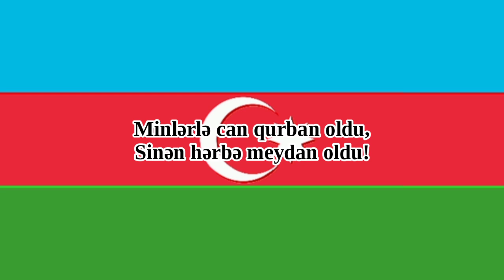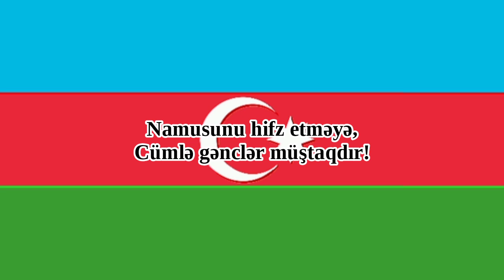Azerbaijan National Anthem (8-Bit Version & Lyrics)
Azərbaycan Marşı - March of Azerbaijan

English Translation:

Azerbaijan! Azerbaijan!
Oh you glorious Fatherland of the brave child!
We are all together ready to give our lives for you!
We are all together strong to sacrifice our blood for you!
Live blessed with your three-coloured flag!

Thousands of lives were sacrificed,
Your chest became an arena for battles!
Soldiers gave their life for you,
All of them became heroes!

You shall be a garden full of roses
The sacrifice of our souls anytime for you!
Never–ending love for you
Have got a place in my heart!

In order to maintain your honor,
In order to elevate your flag,
The young are intended sententiously!
The glorious Homeland, The glorious Homeland,
Azerbaijan! Azerbaijan!
Azerbaijan! Azerbaijan!